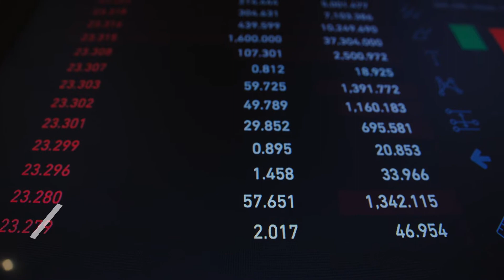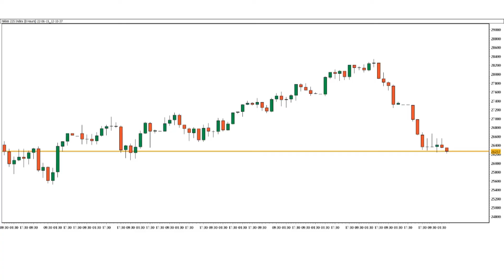Nikkei 225 Index Chart - Free Trade Signals - Nikkei 225 Market News & Technical Analysis - 15 June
Here is our NIKKEI 225 Price forecast! Is the NIKKEI 225 uptrend ending, or is there still more room for the Dollar to rise? Let’s find out.

Do you agree with this NIKKEI 225 Price analysis? Use the comments section and share how you’re trading this popular forex pair and what your NIKKEI 225 outlook is!

Share the video with someone who might benefit from this analysis forecast.

Market News
1. The Nikkei 225 closed lower on Wednesday as the energy minerals sector fell 3.72% followed by the distribution services sector, which dropped 2.07%.

2. At the close in Tokyo, the Nikkei fell 0.89%, while the TOPIX declined 0/95%, and the Jasdaq 20 dropped 1.20%.

3. The best performer of the Wednesday session on the Nikkei 225 was Sumitomo Osaka Cement Co. Ltd., which gained 3.76% or 130 points to close at ¥3,585.00. Meanwhile, Sharp Corp. added 3.22% or 32 points to close at ¥1,027.00